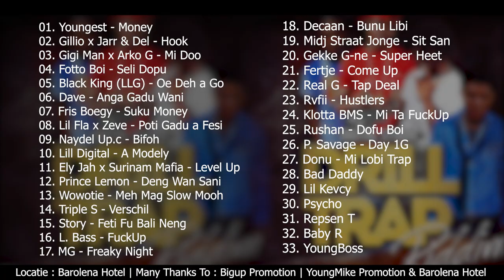Digital Drill Trap Riddim (Music Video) Prod. Gillio & Digital Studio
Official Video Clip Remix